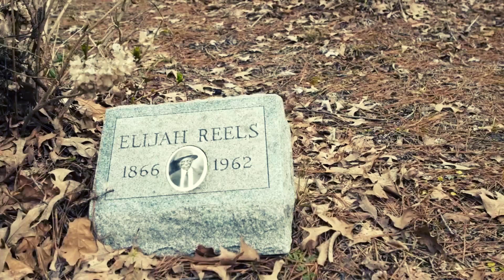Silver Dollar Road Trailer 2023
An African-American family in North Carolina struggles with decades of harassment from real estate developers trying to take over their waterfront property.